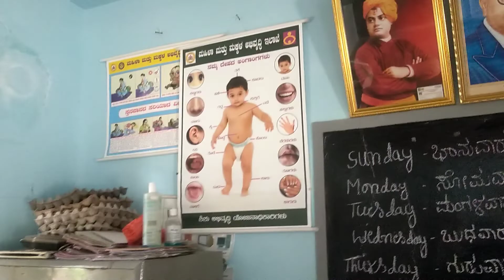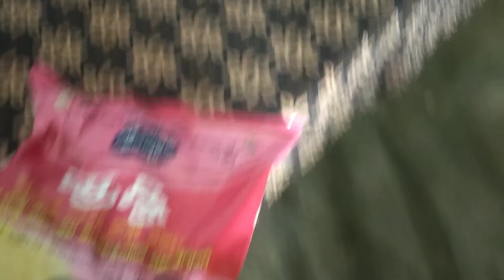ನಮ್ಮ ಊರಿನ ಅಂಗನವಾಡಿ ಯಾವ ತರ ಇದೇ.../ಊರಿದ ಎನ್ ಎನ್ ತಗೊಂಡು ಹೋದೆ/mythrivlogswithsanvi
ನಮ್ಮಊರಿನ ಅಂಗನವಾಡಿ ತರ ಇದೇ.../ಊರಿದ ಎನ್ ಎನ್ ತಗೊಂಡು ಹೋದೆ/mythrivlogswithsanvi